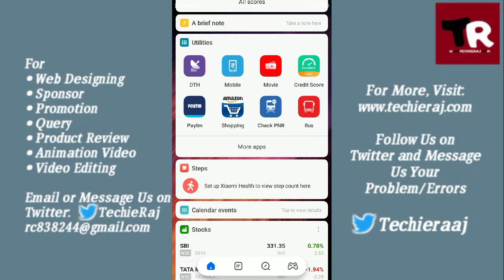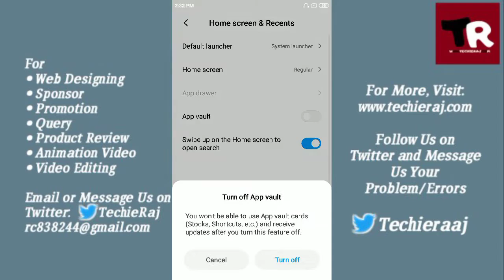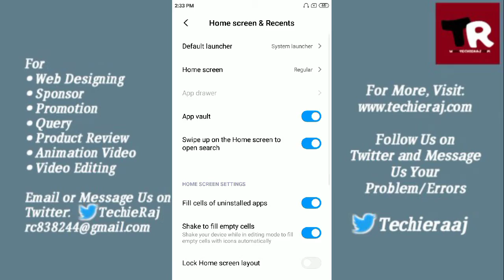Redmi Go App Vault Enable & Disable Setting